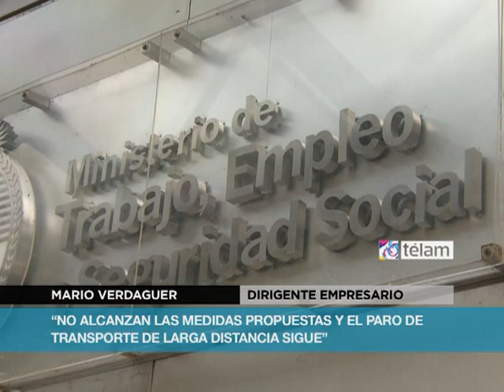Empresarios de transporte de larga distancia piden una "ayuda económica" para otorgar aumento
El dirigente de la Cámara de Empresarios de Larga Distancia, Mario Verdaguer, dijo ayer que "el paro continúa" porque no hubo acuerdo con la UTA y reclamó "ayuda económica" para el sector.
"Llámenlo subsidio o cómo quieran", dijo Verdaguer al salir de una reunión del Ministerio de Trabajo.